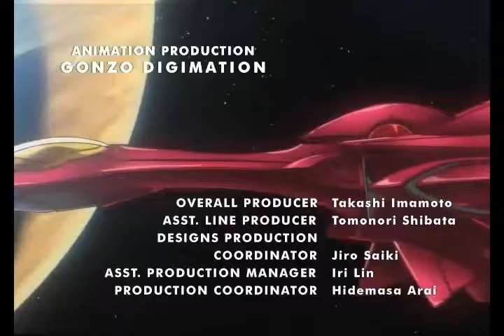Lost Eclair Weeping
I'm Back and better than ever baby! Still don't own anything though.